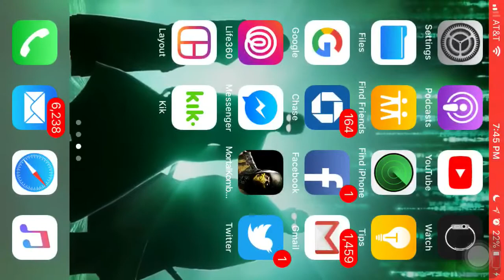MKX Mobile Gameplay: Random Teams.